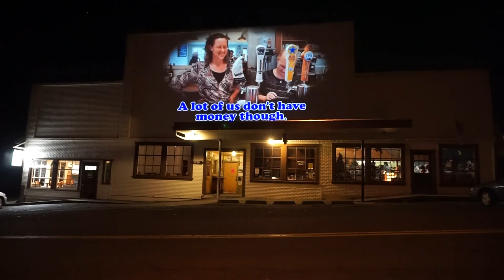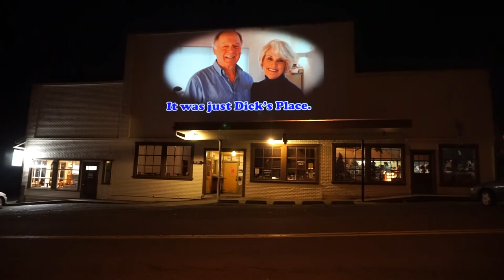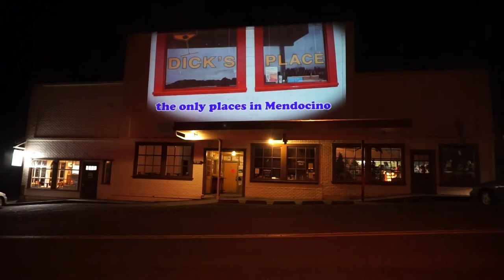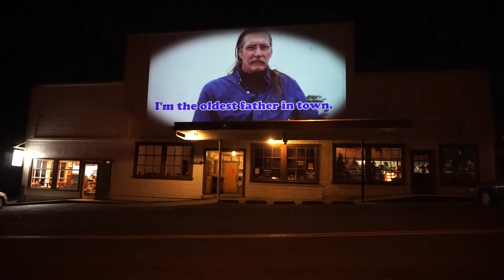"A Portrait of Mendocino" Video Projection onto Moody's Coffee Facade, April 7th and 8, 2017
San Francisco based projection artist Ben Wood created a projected video artwork with the Mendocino Art Center for the inaugural "Almost Fringe Festival" on the evenings of April 7th and 8th, 2017. This video is documentation of the projection which was projected as a video loop presenting visually dramatic moving portraits and landscapes embedded as an after dark projected artwork for the inaugural Mendocino "Almost Fringe Fest".  The completed artwork was projected onto the facade of Moody's Coffee on Lansing Street in Mendocino.